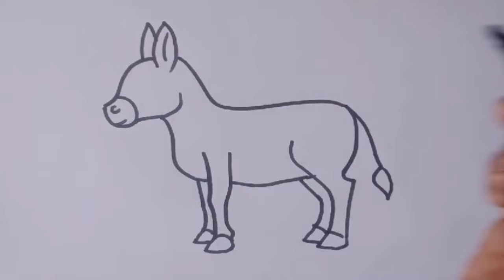how to draw donkey drawing easy step by step@DrawingTalent